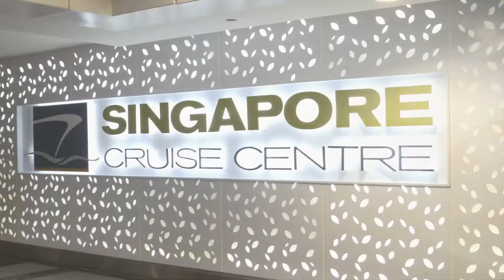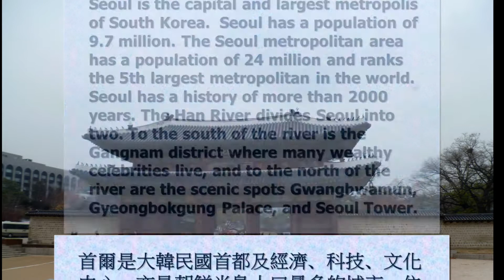【30天環遊世界 Part 21】新加坡, 韓國, 首爾; Singapore, Korea, Seoul